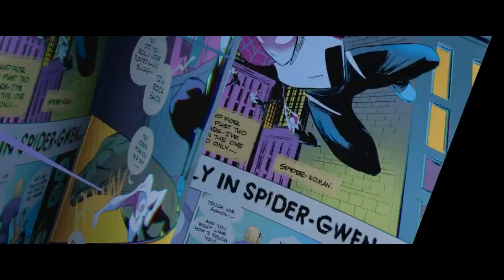Across The Spider-Verse Is The Greatest Animated Movie Ever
I  caught a cold, so this is why my voice sound this way.